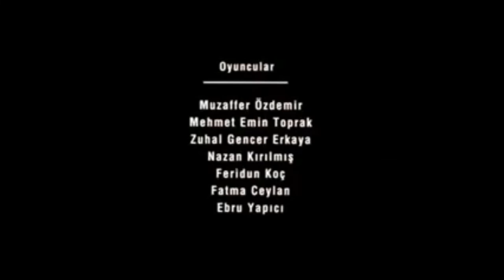Clip from "Uzak" (2002) | FILM MUSIC RESCORING | Luca Salis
Music composed by Luca Salis during the course at the Music and Cinema Academy, "CineArteMusica", 2024.
Uzak (2002) is a film directed by Nuri Bilge Ceylan, starring Muzaffer Özdemir and Mehmet Emin Toprak.